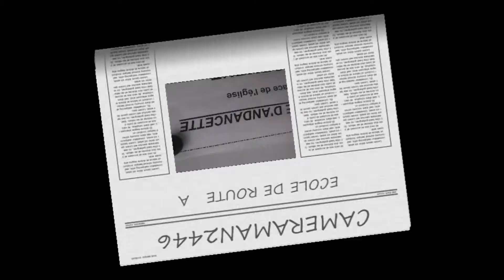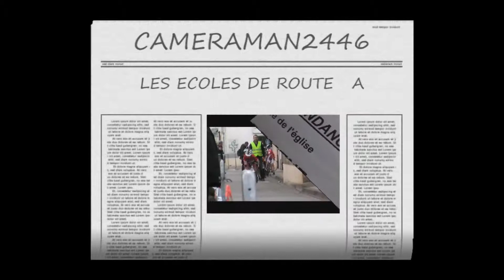291 / ANDANCETTE SPRINT MINIMES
SPRINT DES MINIMES
organisé par le
V.C.RAMBERTOIS